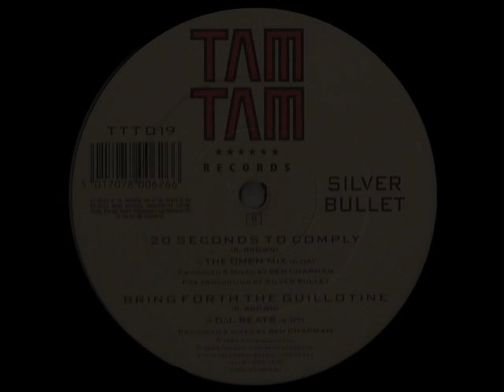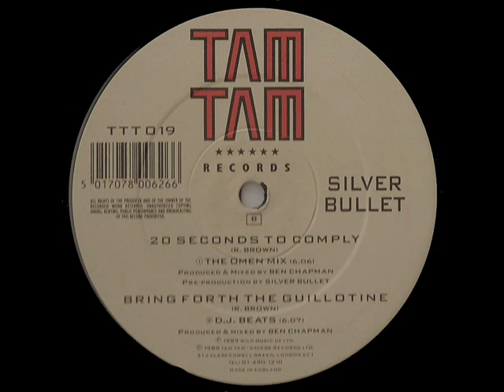Bring Forth the Guillotine - Silver Bullet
Oh the samples in this one! Bet they took time to clear!

Anyone else hear Magics Wand in this?